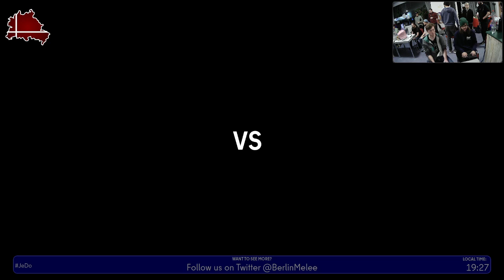Jeden Donnerstag Reloaded #178 VoD